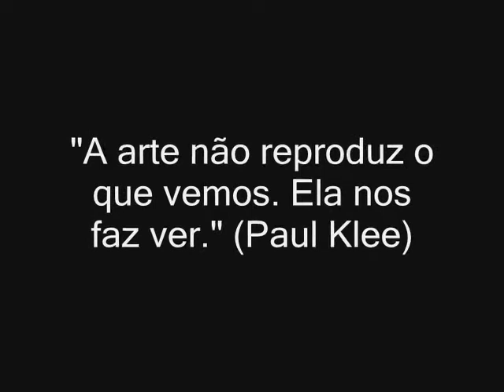Semana de Artes - FIO Ourinhos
Video compilação da semana de artes da FIO 2010